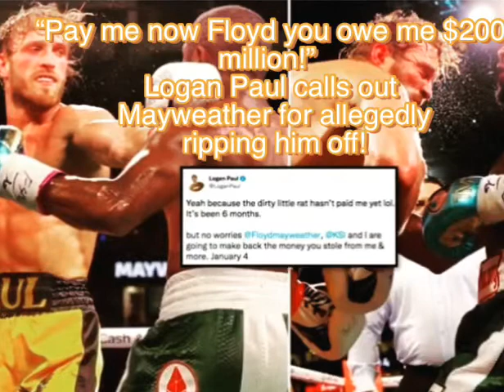“Pay me my money Floyd!” Logan Paul is fuming as allegedly Mayweather still owes him $20 million!